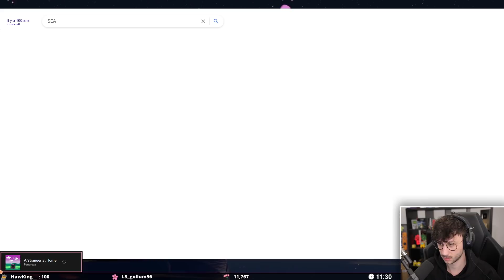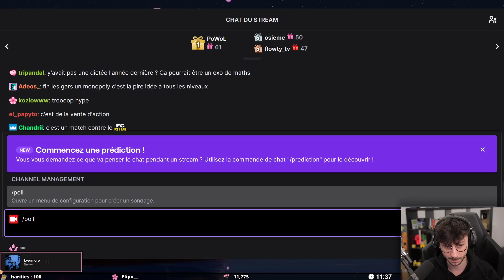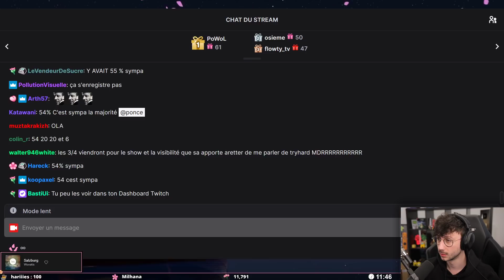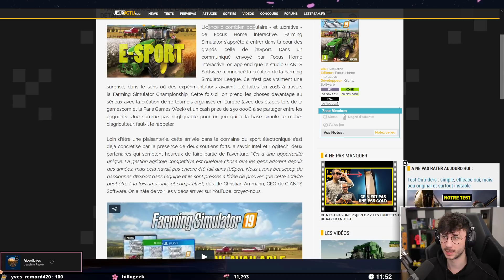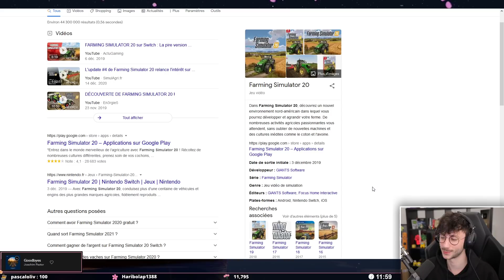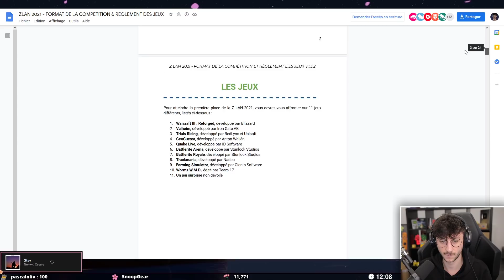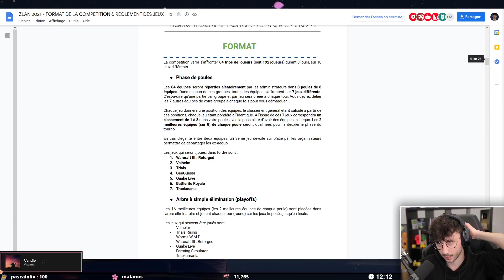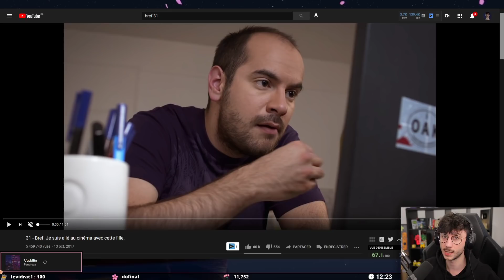ON PARLE DE LA ZLAN, JE PARTICIPE OU PAS ?- PONCE REPLAY 15/04/2021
Voici le replay du live du 15/04/2021 dans lequel on parle de la ZLAN. Savoir si je participe ou pas.

LOVE & FLEURS